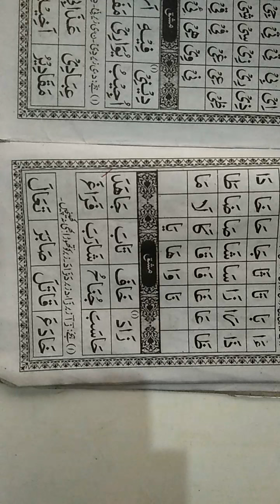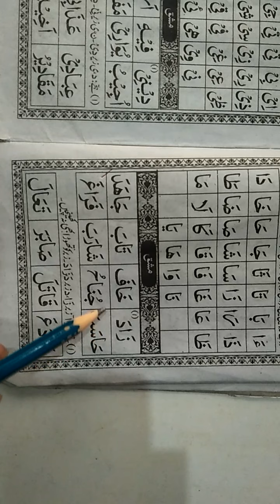2nd class تختی نمبر4 Noorani Qa,ida